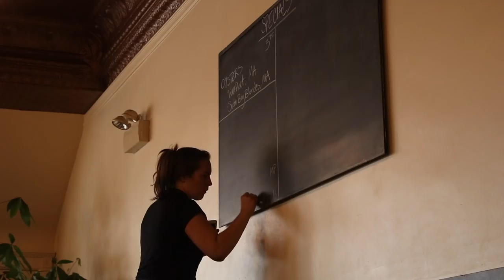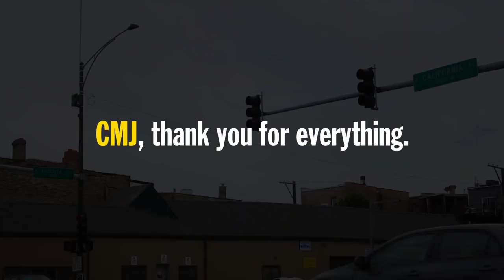Eating CHICAGO'S FLATTEST CHEESEBURGER: Cafe Marie-Jeanne Review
Cafe Marie-Jeanne's $20 burger, fries and beer special is something truly exciting. And today, we're revealing what makes it so epic.

Nacho Cheese Fountain members:
*Ryan Ward
*Hansel Infante
*Kevin Fandry
*Aaron Bowman
*Chuck Votava
*Clare Cathrine
*Greg Enos
*Lukas Hermiller
*Spencer Martiniak
*Batman (Yes, Batman!)
*Tiffany Sayre
*Andrew Libby
*Stephanie Fulton
*HotSauceDaily
*YX Flier
*Masom Hamadeh
*Hannah Elizabeth-Morris
*Bill Barrett
*Jon Rietz
*Anjelica Jesus
*Michael Srock
*Michael Goodrich
*Chris S Gauris
*Alex Kalogeropoulos
*Bayley Medlin
*Charley Carey
*Jarrett Cayo
*H4usi
*Ada Thompson
*Patrick Jennings
*Andrew Brun
*Mr. Puppeteer
*Johnny Is
*Andy Armstrong
*Patrick Canale
*Jen Anderson
*Derek Tremblett
*Cristal St. Clair
*Chris Gutierrez
*David Black
*Derek Bowe
*Eric Marzec
*William Powell
*David Cooper
*Tiffany Griffin
*Becky Kelly
*Molly
*Dan Hunt
*Michael Latham
*Jono Crute
*Patrick Gwozdziowski
*David Jackson
*Peter R
*Greg Enos
*Darryl Mazur

Melt Cheese on Everything members:
*Scott
*Adam Oxx
*Mornin Acorn
*John Collazo
*Liss Greaux
*Steve Bradford
*Matt McDaniel
*Curtis Kolbe
*Liss Greaux
*Brent Gilliam
*Elizabeth Rickard
*Michael Hopper
*Sue
*Brian Yaczik
*Jonathan Caudill
*Chris Voss
*Mitchell Reed
*Jessica Baker
*Janna Brandt
*Jeremy Walden
*Justin E
*Gabriel Gozlan
*Timothy Zimmerman
*Tyler Caraco
*Tori Taha
*Antonio Martinez
*Maggie Trendell
*Megan Ford
*Tom Dulkis
*Matt Williams
*Jennifer Follmer Evans
*Cassandra Hoop
*Danie Webster
*Christopher Jenkins
*Harrison Davis
*Lee Lawson
*Michelle Hoffert
*Doug Hansen
*Richard L. Rogers
*Corey Silver
*Jared Roe
*Patrick Windes
*Chris McKay
*Thori
*Doug Hansen
*Juliet Hagle
*Doug Clemann
*Steven Edgell
*Sara Sorkin
*Chris Haines
*Dawnn Gray
*Eric Ely
*Clark Frailey
*Chris Michela
*Kelly Boggs
*Jeff Bowling
*Brianne Gasser
*Eric McCloskey
*Wendell Broussard
*Dawnn Gray
*Steve Besse
*Rajen Savjani
*Lewis Mobey
*Jason Jones
*Starke Rogers

Gimme That Chedda members:
*Cheryl Lee
*Alejandra Cervantes
*Jeffrey Douglas D'Agostino
*Krys Block
*Chris Lowe
*Kevin Salmon
*Matthew Albertson
*Ron Ely
*Caleb Kaiser
*Jacob Reed
*Frank Brucknak
*Thomas Bergman
*Arthur Brown
*Summer Paradis
*Walter Heller
*The Embien Empire
*Christopher McCreadie
*Jennifer Stepaniak
*James Laws
*Jessi Moths
*MrVkng9099
*Robert Mattei
*Nick Wass
*Colleen Maxwell
*Kori Koschalk-Newmister
*Dan Hunt
*Kipp Lehman
*Scott Hubbard and Courtney Rioux
*Eric Litle
*Matt Dibble
*Deb Ely
*Roni Clark
*Nick Ellis
*Cinny Hayes
*James Lewendon
*Sorcha McCarthy

Just Let It Brie member:
*Dimitri Kaye
*Mike Jubera
*Solgunn Gjelsvik
*Uday Gupta
*Cormac Abate
*Christopher Protain
*David Rieger
*Orlando Castillo
*Amanda Evans
*Tim Leichty
*Cindy Brown
*Sam Gorton

LIVING THAT GOUDA LIFE:
*Jayme Tooze
*Kiel McClelland